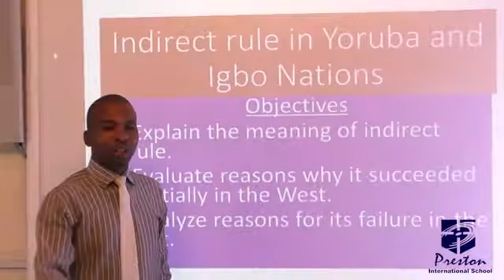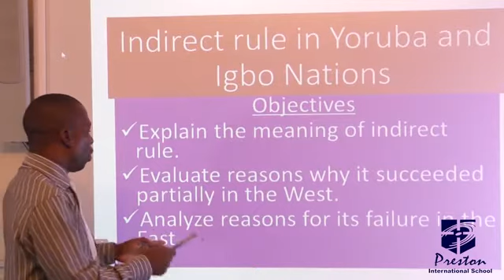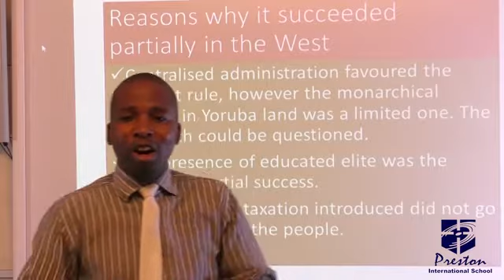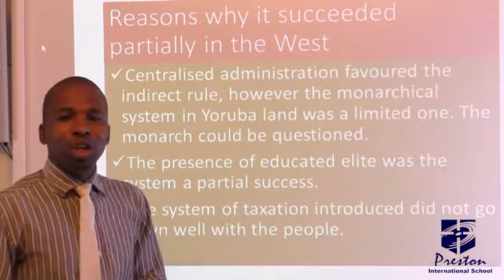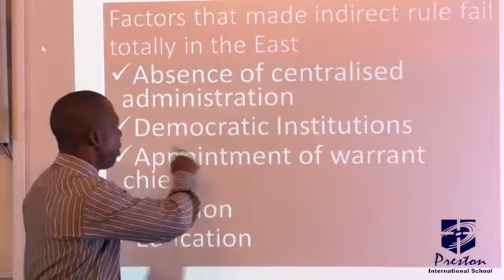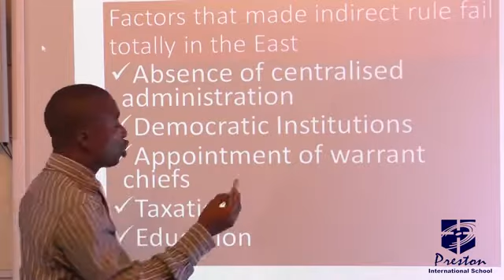Indirect Rule in Yoruba & Igbo Nations - SSS1 Government